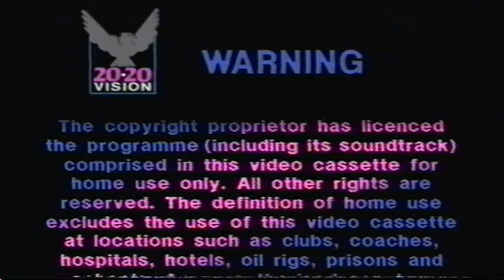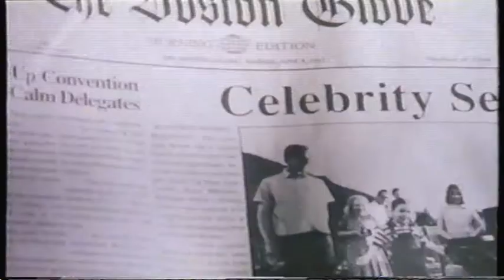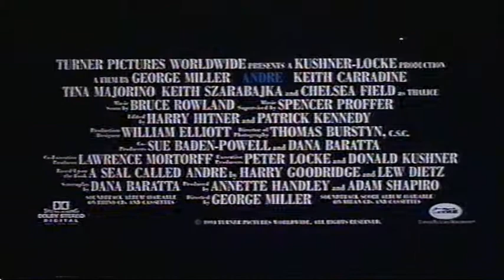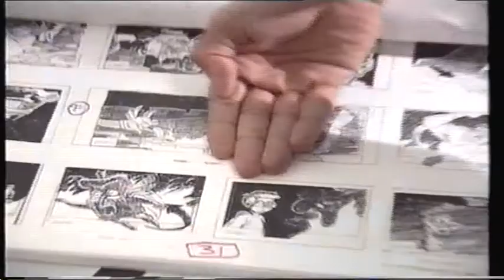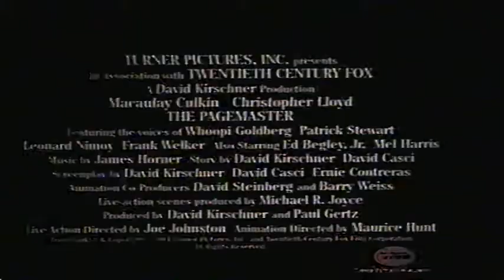Original VHS Opening: Little Women (1995 UK Rental Tape)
1. 20:20 Vision logo/Warning scroll
2. Hologram Warning
3. Andre trailer
4. Rent-A-Kid trailer
5. The Flintstones in Holly Rock-A-Bye Baby trailer
6. Wrigley's Spearmint Gum advert
7. The Pagemaster trailer
8. Häagen-Dazs advert
9. Columbia Tristar Digitally Enhanced promo